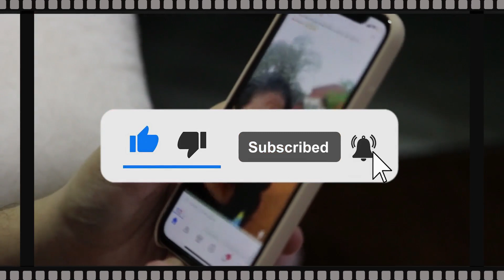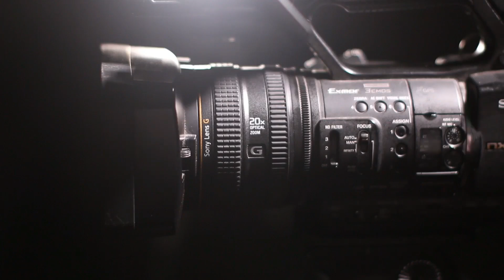Pakistani Lollywood dancer Parveen Boby's Silent Death Story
In this video We Discuss About Pakistani Lollywood dancer Parveen Boby's Silent Death Story

Our Previous Videos:
2: PAKISTANI SINGER NAHEED AKHTAR KI ZINDAGI MAIN KON KESE AYA | FULL LIGHT WITH NADIR HUSSAIN NADIR
5: Waheed Muraad Biography in Urdu| Hindi By Nadir Hussain Nadir | Full light with nadir hussain nadir
6: SUPER STAR WAHEED MURAD KI PEHLI MUHABBAT JIS KA DUKH MOUT TAK SATH RAHA |Nadir Hussain Nadir
7: Super Star Waheed Muraad , Shabnam | Judai ke baad kese mile| Untold Story | Nadir Hussain Nadir
8: Pakistani Film Actress Megha Jee | Stage Dancer and Singer ki Love Story |Nadir Hussain Nadir
9: Waheed Muraad ki Zindagi ke Aham Inkshaaf in Urdu| Hindi| Full light with nadir hussain nadir
10: Saeed Khan Rangila Film Star Legend Ki Story |Urdu |Hindi |Full Light With Nadir Hussain Nadir
12: Pakistani Film star Rani kis beemari ki wjjah se mout ka shikar hui| Full light with nadir hussain
18: Pakistani FIlm Star Nadeem  Real Story | Biography in Urdu Hindi|Full Light With Nadir Hussain Nadir
20: Babra Sharif VS Waheed Muraad Real Story  in Urdu | Hindi | Full Light With Nadir Hussain Nadir
20: Malka Tarannum Noor Jahan ko Kis Ki Awaz Pasand Thi | Urdu Hindi Noor Jahan Biography
22: Film Star Shahid Waheed Murad And Mumtaz Movie Sheeshe Ka Ghar | Real Story | Urdu | Hindi
28: Who saved Nadira's killer? | Nadira Sad Story and Biography | Full Light With Nadir Hussain Nadir
32: How did Rozina get out of the film industry? |Rozina Sad Story| Full Light With Nadir Hussain Nadir
33: Which Sorrow took Umar Sharif's life | Umar Sharif Sad Story | Full Light With Nadir Hussain Nadir
36: Was Waheed Murad really a spiritual figure? | کیا وحیدمراد واقعی روحانی شخصیت تھے؟ | full Biography
41: Shabnam and Waheed Murad's Golden Jubilee Films and Songs | Full Light With Nadir Hussain Nadir
42: Waheed Murad and Zeba Superhit Movies and Songs | Biography | Full Light With Nadir Hussain Nadir